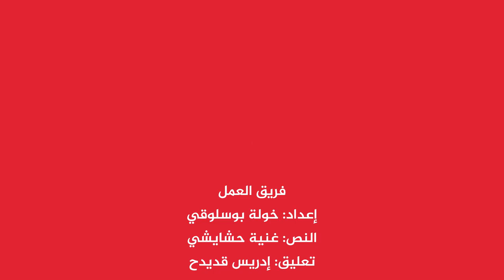بودكاست: هشام دوناف جزائري في نهائي سديم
وطنية بودكاست: تابع باقي المواضيع على الموقع